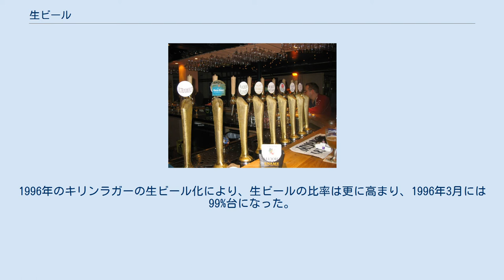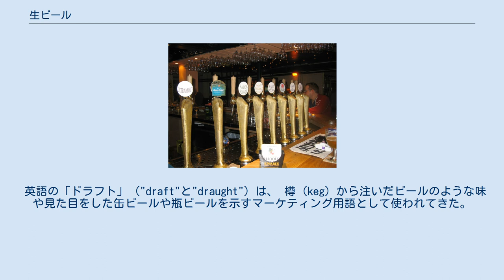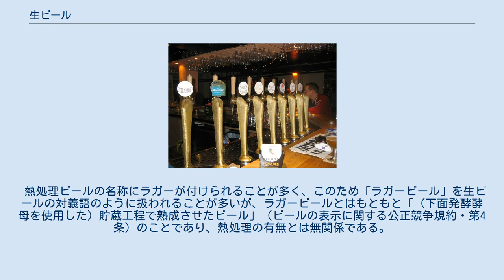生ビール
生ビール（なまビール）とは、日本において熱処理をしていないビール全般を指す。
 同義語としてドラフトビールがある。
日本国外における「生ビール・ドラフトビール」の定義は国によって異なる事がある（→日本以外の生ビール）。
 ドラフトビールフォント 醸造後一切の手をくわえていないビールをさすが、日本では、ビールの製造工程で酵母等をろ過することによって熱処理（パスチャライゼーション）をしていないビールすべてを「生ビール」と定義している。
パッケージには「生」「生ビール」「ドラフトビール」と表示し、熱処理していないこと（「非熱処理」等）を併記すると決めている（業務用の樽詰め製品は省略可）。
また熱処理していないことを理由に品質がよいと宣伝することも禁じており、違反行為については景品表示法の不当表示などに関係するため、公正取引委員会や消費者庁から措置命令・排除命令・要望・警告の処分を受けることがある。
また、同一銘柄の樽詰・瓶詰・缶詰は、いずれも中身は同一である。
 1869年（明治2年）、横浜山手46番で居留地の外国人向けにビールの醸造が始まった。
1870年（明治3年）、横浜山手123番（天沼）で継続的に一般人向けのビールの醸造・販売が始まった。
当時としては最新鋭のパスチャライゼーション（低温殺菌法）を導入していた（この店が、後のキリンビールのルーツとなった）。
当時は冷蔵庫が広く普及しておらず、生きたままの酵母が入っている古典的な生ビールでは、発酵が進みすぎて味が変わったり容器を破裂させたりしてしまうため、熱処理（加熱殺菌）をして製品を出荷することが一般的だった。
しかし、当時でも熱処理を行わないビールは、工場隣接のビアガーデンや、冷蔵庫を備えた店で飲むことができた。
初期の生ビールとして有名なのは北海道開拓使・官営札幌麦酒醸造所（のちに民間に払い下げられてサッポロビールとなった）が1876年（明治9年）9月に発売した「冷製札幌ビール」である。
しかし消費地への長時間の輸送中に、発酵が進んでコルク栓が抜けるなどの事故が多発した。
 1960年、アメリカ統治下の沖縄のオリオンビールが「びん詰め生ビール」を発売。
生産地と消費地が近く、飲食店向けに出荷されてすぐに消費されていたので、問題は少なかったとされる。
 1967年、サントリー（現・サントリーホールディングス）が「純生」を発売。
現在主流の新しい定義による最初の生ビールで、NASAが開発した「ミクロフィルター」（プラスチックやセラミック製の膜をつけた精密濾過装置）を導入し、無菌室で滅菌容器に詰めて密封するオートメーション技術を開発したことにより、「熱処理をせず、酵母菌を除去した生ビール」をはじめて大量生産した。
 1968年、アサヒビールが「本生」を発売したが、これは酵母菌の除去は行っておらず「本当の生です。酵母が生きています。」というキャッチフレーズで工場の近くのみに瓶詰めで販売された。
冷蔵保存が必須であり、しかも賞味期限は2週間と短かった。
 この頃までは、「生ビール」の概念が定まっておらず、サントリーが「熱処理をせず、酵母菌を除去した生ビール」、アサヒが「熱処理をせず、酵母菌の入った生ビール」を発売したことにより、「酵母菌の有無」をめぐって『生ビール論争』が勃発した。
「熱処理をしないビールはすべて生ビール」というサントリーの主張と、「酵母菌を取り除いたビールは生ビールではない」という他社の主張は平行線を辿った。
また「純生」の商標を巡って『純生論争』が起きた。
結果として特許庁はサントリーに『純生』の商標登録を認めた。
 1979年、公正取引委員会が「生ビール・ドラフトビール」の定義を「熱処理をしないビールのすべて」と公示し、生ビール論争はサントリーの主張、「酵母菌の有無は評価基準にしない」が認められた形で終結した。
 1987年3月、辛口生ビール「アサヒスーパードライ」が発売され、爆発的にヒットした。
翌1988年に他社も一斉に類似品を発売したが（ドライ戦争）、スーパードライの躍進に拍車をかける結果となった。
「生ビールNo.1アサヒスーパードライ」の宣伝コピーに煽られたキリンは、1996年にキリンラガーの非熱処理化（生ビール化）を断行したがファンの不評を買い、1997年にキリンラガーはビールのトップブランドをスーパードライに明け渡した。
 微生物管理技術と濾過技術の発達と普及により、生ビールの比率は年々増え、1977年には10%台、1987年には50%台、1993年には70%台となった。
1996年...